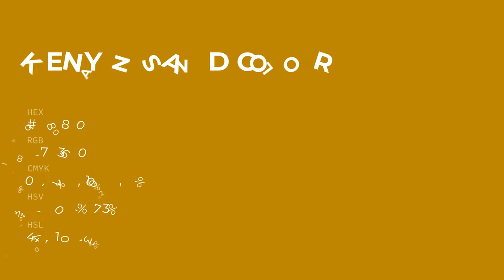Kenyan Sand color bb8800 hex color - Yellow color - Cool color bb8800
What color is Kenyan Sand ? bb8800 hex color - Yellow color - Cool color bb8800

Hex bb8800 Color Code is also known as Kenyan Sand color.